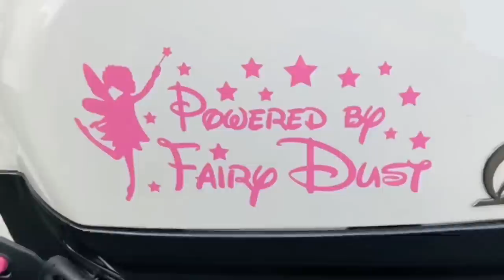Midweek Midland Rideouts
Scooterists, Lambretta, Vespa, ska,2-tone ,mods , skinheads , northern soul , Paul weller , scooter boys , suede heads , midland scooters, Black Country alliance , ska , royal alloy scooters